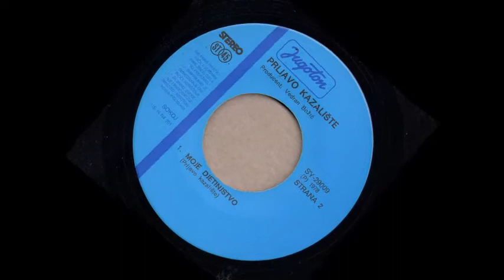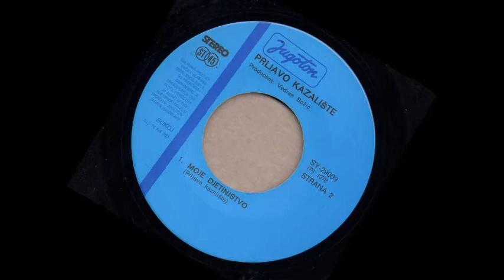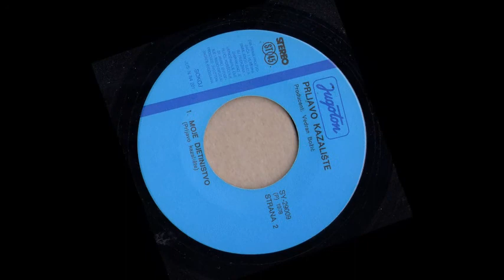Prljavo Kazalište - Moje Djetinjstvo (Rotation Video)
Label and copyright: CROROCK PRODUCTION

Potraži nas i na:
Facebok